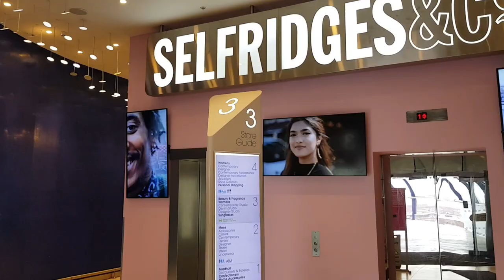BIRMINGHAM BULLRING SHOPPING CENTRE UK